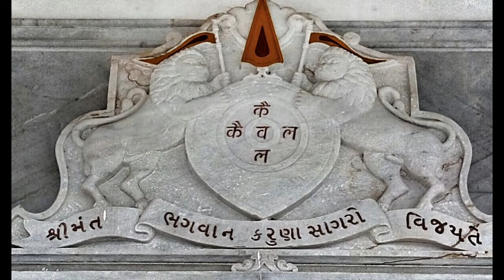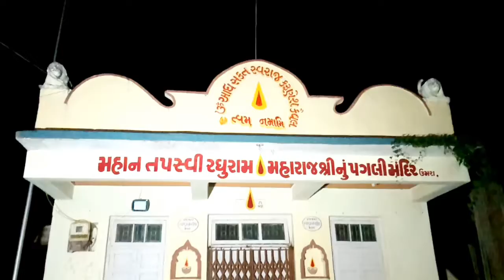પ્રભાતફેરી : ૧૬ ઓક્ટોબર ૨૦૧૭